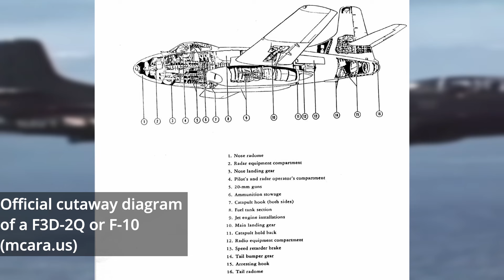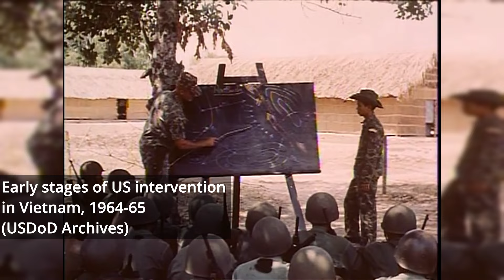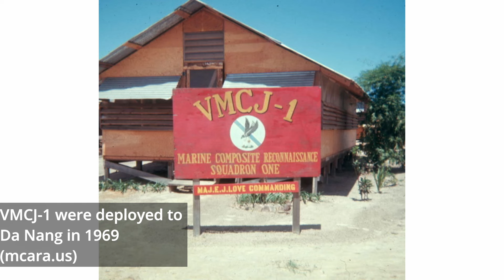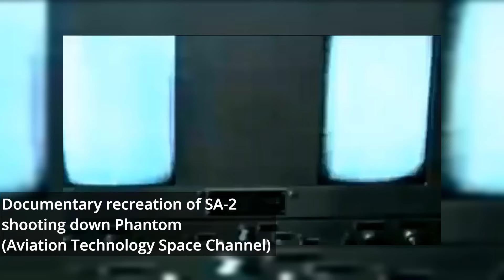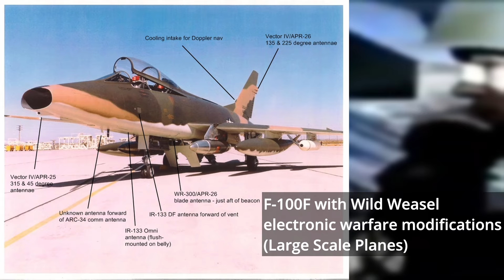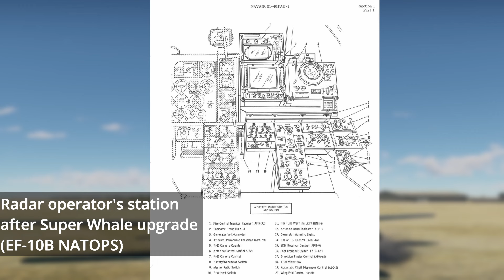Battle for the Airwaves | F3D-2Q (EF-10B)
The Skyknight was a dated plane even before it saw use in Korea, and by the end of the war, it was totally obsolete. Aeronautics was progressing in leaps and bounds, new fighters were breaking the sound barrier and mounting much more sophisticated radar systems, far better than the then archaic APQ 35. The squadron that had made a name with the Skyknight, VMA-513, dropped its ‘Night’ suffix when it traded its Skyknights for the Douglas Skyray, a supersonic, all weather interceptor. As it was slowly brought out of combat service, some 200 Skyknights were available for new jobs. As such, many were re-configured as electronic warfare aircraft and were redesignated F3D-2Q (later EF-10B) accordingly.

Designed after the Second World War, the Douglas F3D Skyknight was meant to be the defender of the American carrier group after dark. The ambitious design sought to use all of the lessons learned from night fighter design and tactics in the Second World War, and produced the first specialized all-weather jet fighter.

Sources:

Primary:
“Eyes In the Night”. Naval Aviation News. V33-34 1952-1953.
Pilot’s Handbook Navy Model F3D-2 Aircraft. Secretary of the Air Force and the Chief Bureau of Aeronautics. 15, July 1952.
NATOPS Flight Manual Navy Model EF-10B Aircraft. Chief of Naval Operations. 1 April 1969.
Night Fighters Over Korea. G.G. O’Rourke with E.T. Woolridge. Naval Institute Press.
Standard Aircraft Characteristics F3D-2 “Skyknight”. 15 February 1952.

Secondary :
F-3D/EF-10 Skyknight Units of the Korean and Vietnam Wars. Joe Copalman. Osprey Publishing. 2022.
F-105 Wild Weasel vs SA-2 “Guideline” SAM. Peter Davies. Osprey. 2011.
All Hands. No. 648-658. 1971.
Naval Fighters Number Four Douglas F3D Skyknight. S. Ginter.
Korean Air War Sabres, MiGs and Meteors 1950-53. Michael Napier. Osprey. 2021.
Naval Aviation News, Obituary Heidemann, Jan-Feb. 1992.
Skyknight. R.E. Williams. Naval Aviation News. 1983.
Into the Jet Age: Conflict and Change in Naval Aviation , 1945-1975. E.T. Wooldridge. Naval Institute Press. 1995.
A History of Marine Fighter Attack Squadron 531. Colonel Charles J. Quilter II and Captain John C. Chapin. History and Museums Division Headquarters, US Marine Corps. 2001.
US Marines in Vietnam High Mobility and Standdown 1969. Charles R. Smith. 1988.
Sparks over Vietnam The EB-66 and the Early Struggle of Tactical Electronic Warfare. Captain Gilles Van Nederveen. College of Aerospace Doctrine, Research and education. 2000.
Aircraft Carriers a History of Carrier Aviation and its Influence on World Events Volume II 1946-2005. Norman Polmar. Potomac Books. 1969.

Tank Encyclopedia Youtube:  @TanksEncyclopediaYT

Article by: Henry H
Script by: Henry H
Narrated by Wood
Edited by Thundershark
Sound edited by Wood